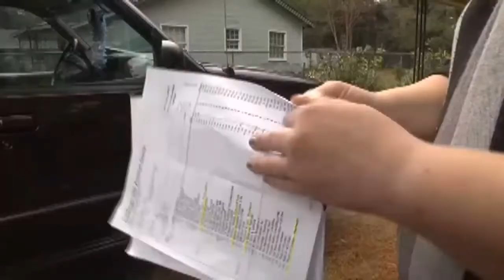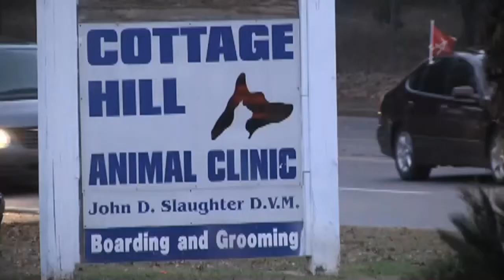Family Wants Dog Back With Climbing Vet Bill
A fight is brewing in Mobile over a veterinarian bill. Amy Eskridge says her dog, Elmo, hasn't been home in a month.